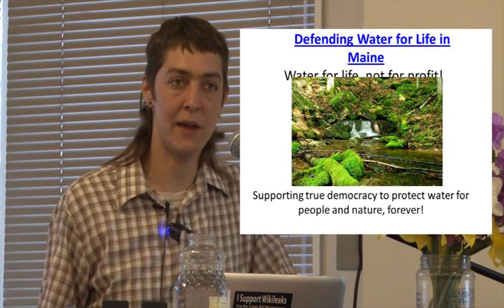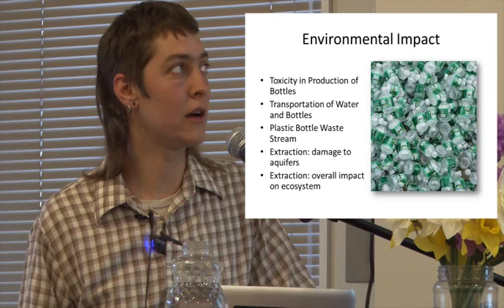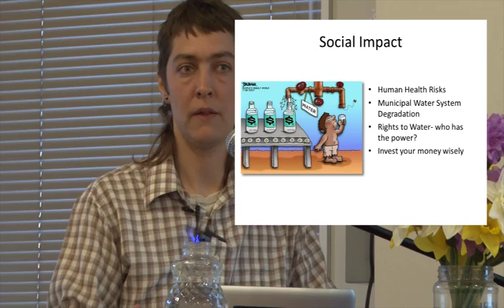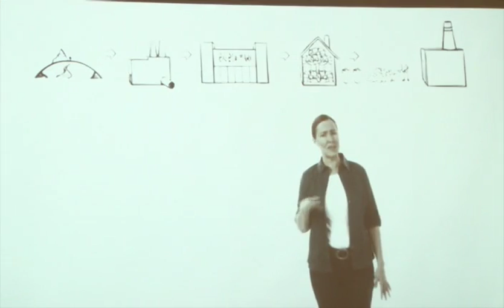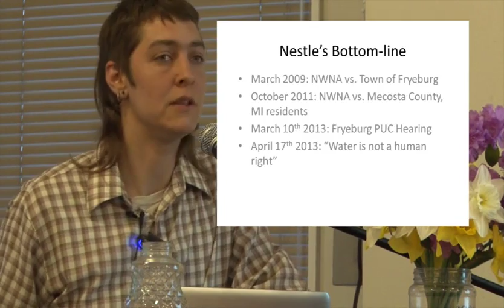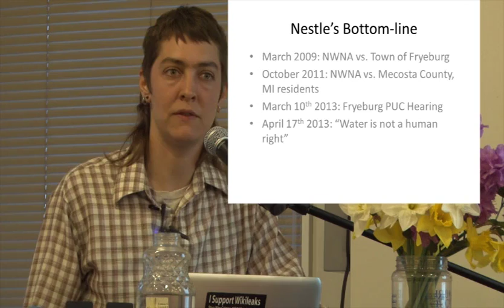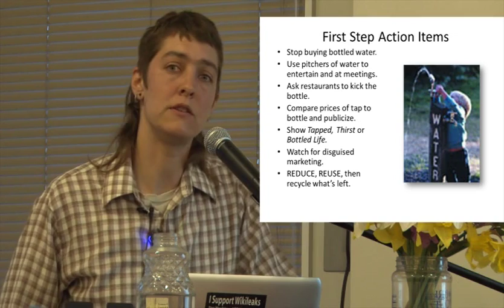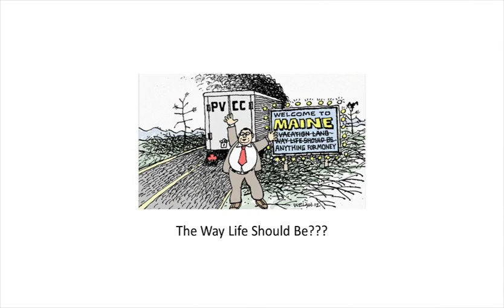Defending Water for Life in Maine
Friends of Merrymeeting Bay Speaker Series 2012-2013
Chris Buchanan, Field Organizer
Defending Water for Life
Wednesday, May 8, 7:00 p.m.
Curtis Memorial Library, Brunswick, Maine